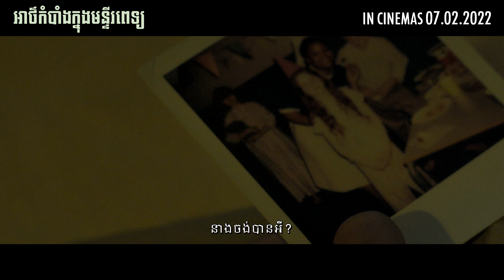អាថ៌កំបាំងក្នុងមន្ទីរពេទ្យ - Trailer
In Legend Cinemas from February 07, 2022.